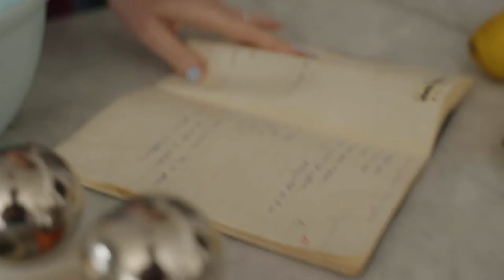Świąteczne przepisy Justyny Kosmali z Charlotte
W naszym domu staramy się, żeby święta były tradycyjne. Kultywujemy przepisy, które odziedziczyliśmy po dziadkach i pradziadkach Tomka, którzy też byli restauratorami – mówi Justyna Kosmala, współwłaścicielka restauracji Charlotte i Wozownia.
Razem ze swoją rodziną – mężem Tomkiem i dziećmi: Stefą, Haliną i Jankiem – specjalnie dla czytelników Vogue.pl dzieli się przepisami na bożonarodzeniowe potrawy i przygotowuje je krok po kroku.

Przepisy

sos tatarski:

4 jaja na twardo
6 korniszonów
10 grzybów (5 maślaków, 5 podgrzybków)
4 łyżeczki kaparów
2 cebulki
200g majonezu
4 łyżki śmietany
2 łyżeczki chrzanu
2 łyżeczki musztardy

Rozetrzeć żółtka z majonezem, śmietaną, chrzanem i musztardą.
Pozostałe składniki posiekać, połączyć i schłodzić.

ciasto czekoladowe:

200 g czekolady
200 g cukru
200 g masła
4 jajka
2 łyżki stołowe mąki

barszcz grzybowy:

100 g grzybów, suszonych prawdziwków
śmietana 18%, ok. 180 gramów
​sok z 2 cytryn do zakwaszenia

Na 2 litry wywaru: 5 marchewek, 2 pietruszki, 1 por, 1 cebula opalona, ćwiartka kapusty włoskiej, seler, nać pietruszki, 3 liście laurowe, 5 nasion ziela angielskiego, 10 nasion kolendry, 8 nasion pieprzu, sól

napar rumiankowo-waniliowy (1l):

5 łyżeczek suszonego rumianku
płaska łyżeczka startej wanilii albo pół laski wanilii
łyżka miodu

Vogue Polska